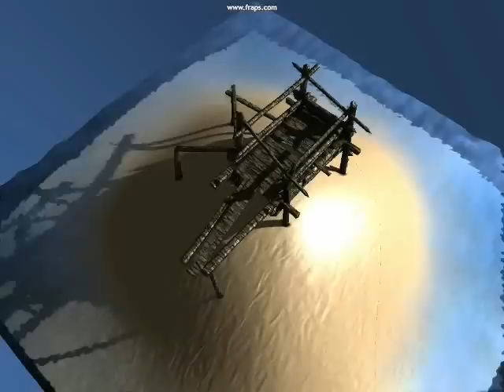Iceberg lake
This video is showing some new features inside my game engine. It stepped on higher level and along with my real time ray tracing library (ForgottenLIB) it has OpenGL 3.0 as standard (+ it also can use newer releases through extensions).

First I'm going to appologize for low quality audio, this is due to poor audio/video compression. Next let's see what is new.

The most important thing is that whole engine got deferred (which suits hybrid rendering solutions much better), threaded and now is several times faster (hee yaa!).
This scene gives us ~50 fps on GeForce 8600GT (that's pretty old mainstream, though supports OpenGL 3.0) and C2D at 2.6 Ghz - with fully dynamic interactive global illumination solution using improved instant radiosity algorithm (with secondary shadows!), new ocean surface model - generated dynamically using CUDA (hope to find some way how to produce same solution on AMD cards - till that AMD has to use Grestner waves model and not FFT one).
Of course dynamic soft shadows are present, along with normal bump mapping, oren nayar + cook torrance shading models on materials, and so on.

Nowadays I'm still working on WYSIWYG editors for my engine (so far still my hobby project, but it became a little "bigger"), so stay tuned - first release has codename Iceberg lake (no it really isn't any new project of mine) and it's dated on 2nd half of 2009.
More information about licensing will be out in Sep/09 - on engine web pages (they will be rebuilded till that time).

Music is Lagro (II. movement of New World symphony) by Antonin Dvorak, kind of voice-acting is by me (hope that it is understandable, because audio/video compression really screwed this up)